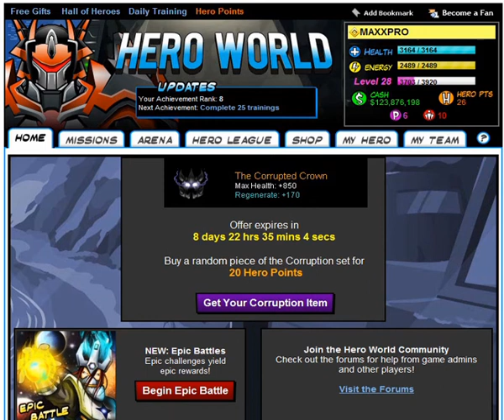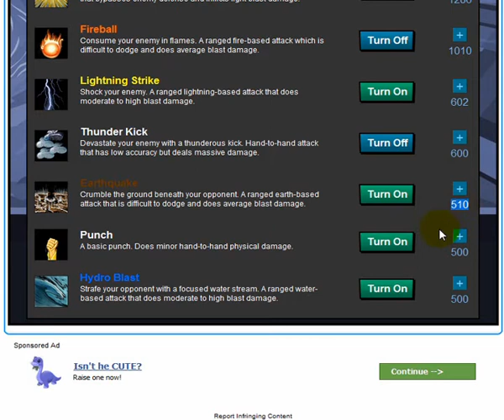facebook hero world stats glitch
Stats facili per hero world (applicazione facebook)
Hero world easy stats (facebook application)

don't forget to rate me 5 star XD
non dimenticatevi di darmi 5 stelle XD